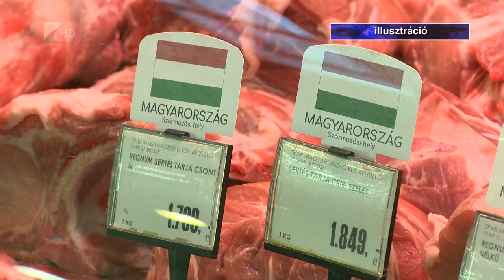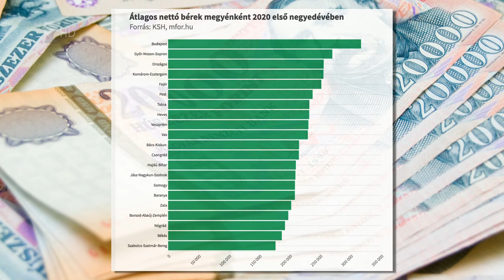Még mindig nagy lemaradásban a szabolcsi bérek - Kölcsey Televízió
Továbbra is csak annyit keresnek Szabolcs megyében, mint tíz éve a fővárosban. Noha ugyan nálunk is nőttek a regisztrált átlagos nettó bérek, a legfrissebb adatok szerint még mindig 140 ezer forinttal vagyunk lemaradva a fővárosi szinttől. Mindeközben az alapvető élelmiszerek itt sem kerülnek kevesebbe.